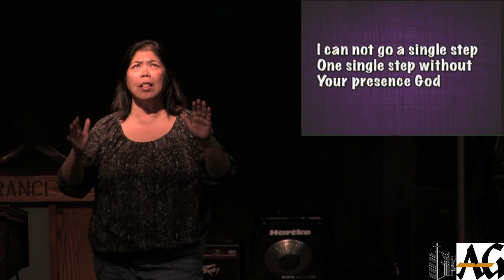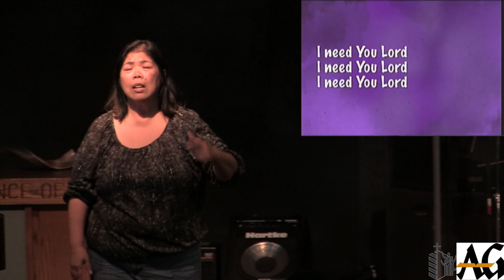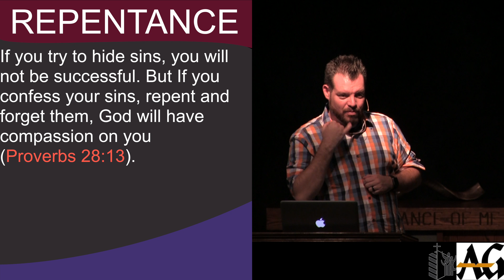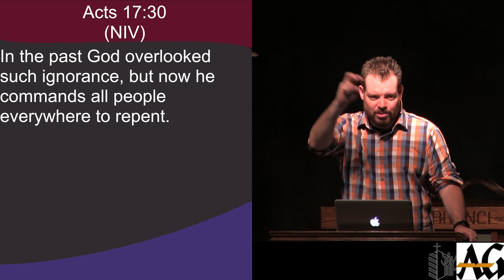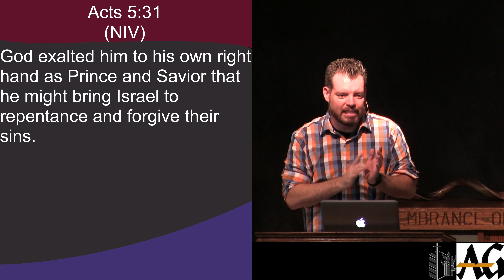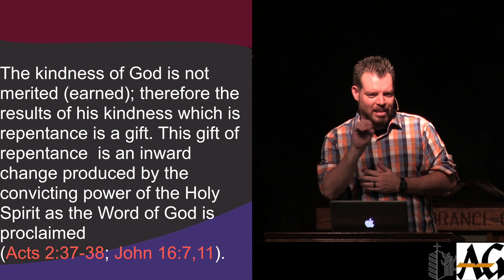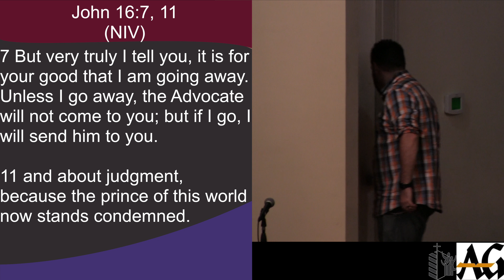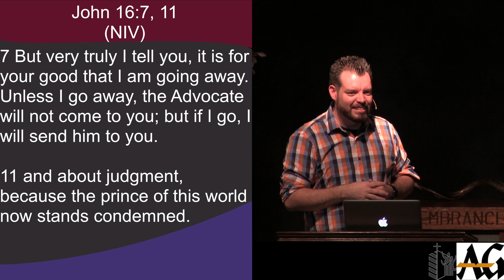Repentance Chapter 12 part 1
7:00 PM
Jacinto Contreras
Calvary Community Church (AG) Norwalk, CA